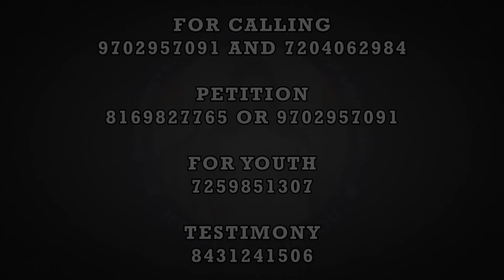Incline not my heart to any evil thing| (11th Dec 2022)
ವಾಯ್ಟ್‌ ಉತ್ರಾಂ ಉಲೊಂವ್ಕ್‌ ಮ್ಹಜೆಂ ಕಾಳಿಜ್‌ ಭುಲನಾ ಜಾಂವ್